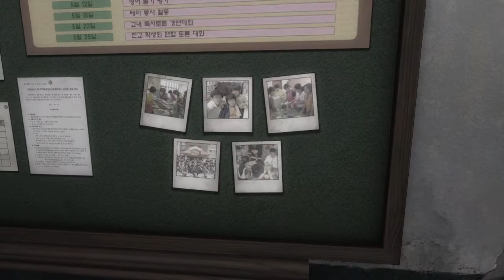White Day a Labyrinth Named School mit Zelda4Play Part 16 Ein nutzloser Part